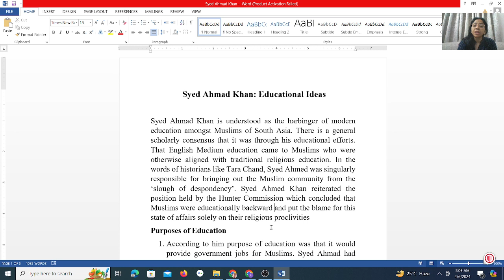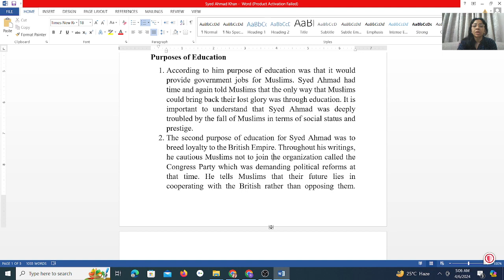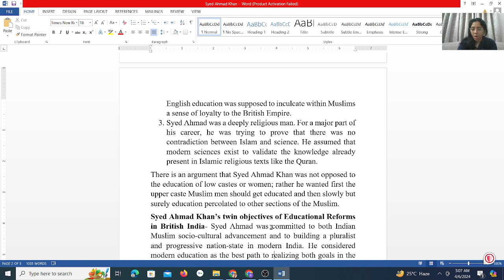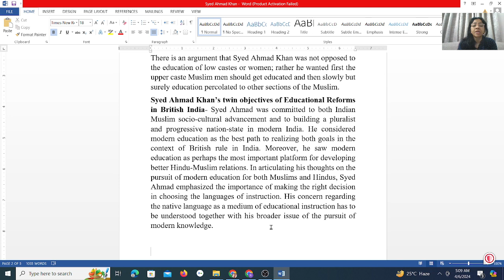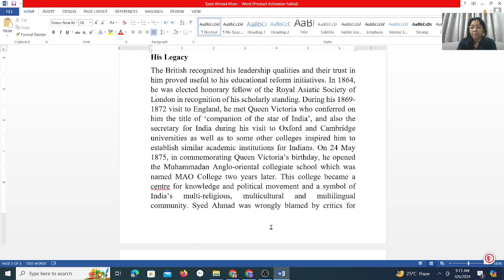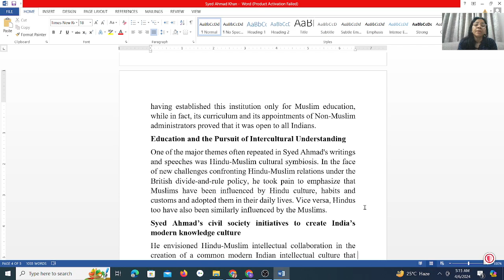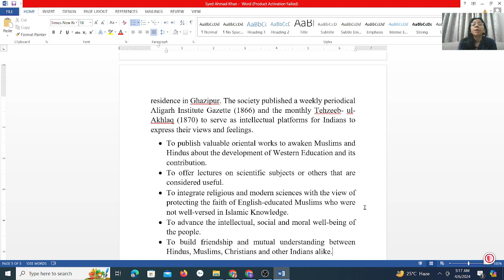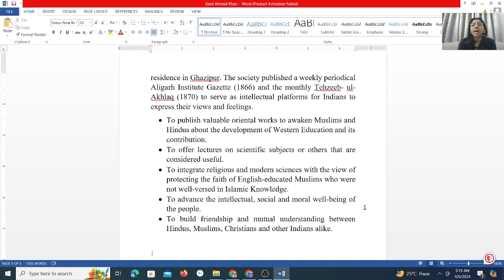Syed Ahmad Khan: Educational Ideas